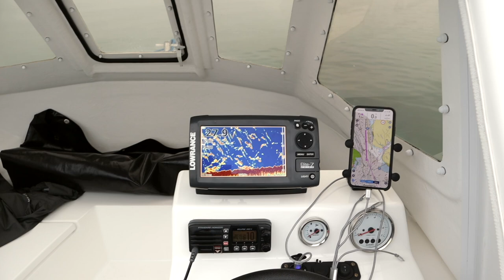Small Boat Fishing - A Hatrick of Rays - Warrior 165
In this film I steam for 2 hours in my 16' boat "molly-moo".
Fishing with 3/4 rods split between 2 x 50lb and 2 x 20/30lb Ugly Stik fitted with TLD 20's & Daiwa sl30sh's respectively.

Rigs in this session are running ledgers with either wire tipped or full mono snoods.

A chance encounter with a huge mackerel/scad feeding frenzy supplies the bait for the day.

Tackle box stickers are available through my Facebook page and details on price and ordering can be found there.